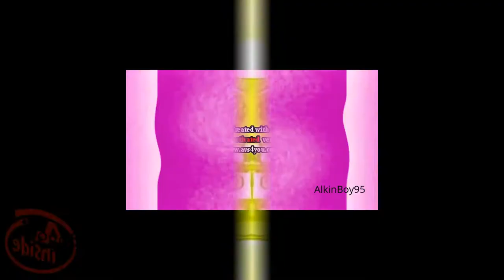My Edited Video pART 1